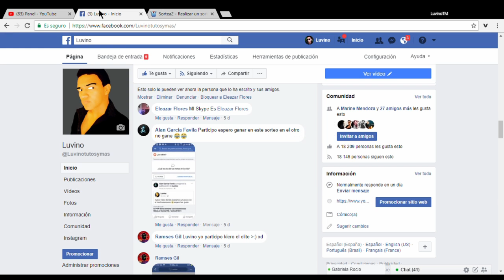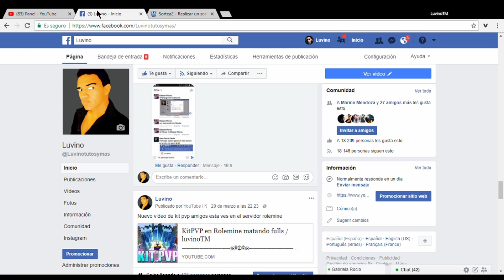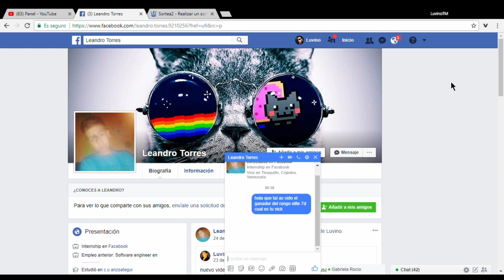Ganador del Sorteo Elite 7 Dias / luvinoTM / luvino41041